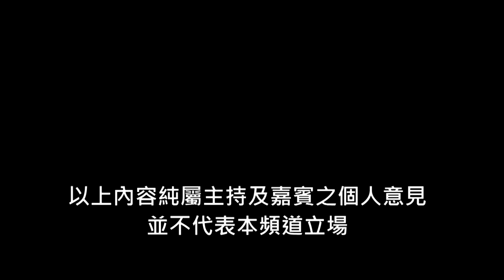我有我天空 - 第23集 - 光仔、Eunice、Sally、Elane - 請相信我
幾位年輕人當中有康健及殘障人士，他們以歌曲創作連結起障健人士的天空。透過音樂表達新世代對殘障和康健相護共融的期許，聽聽他們的對話，希望你也會有共嗚。